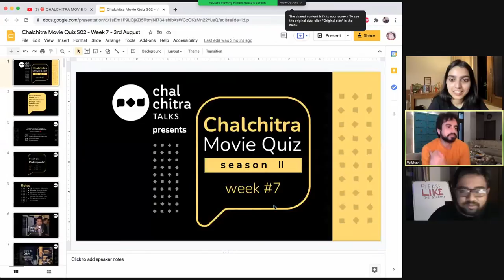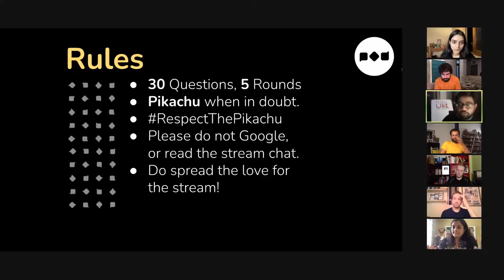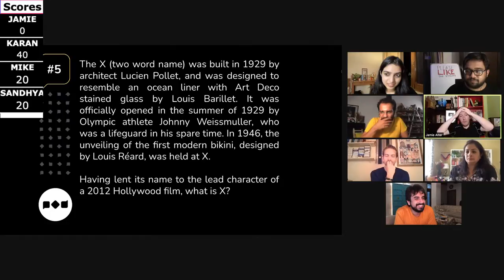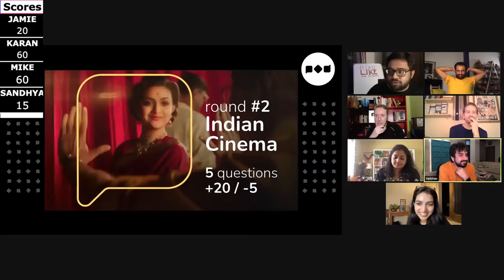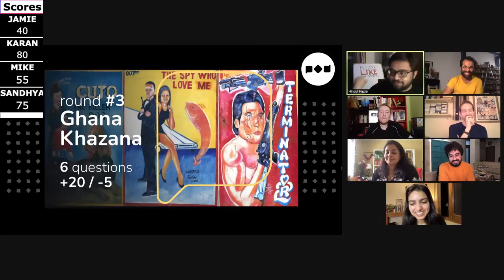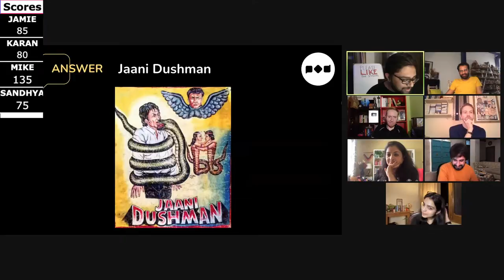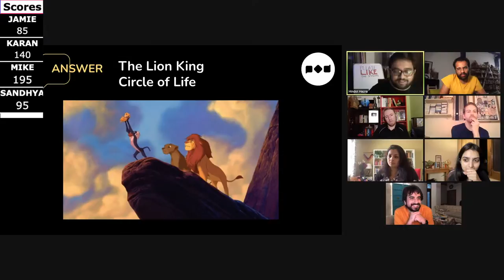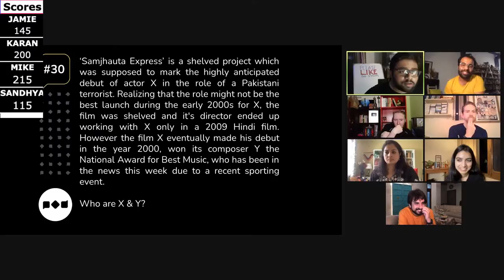🔴 CHALCHITRA MOVIE QUIZ | S 2 | ROUND 7 | SANDHYA, JAMIE ALTER, MIKE MCCAHILL & KARAN TALWAR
Read a book with us this month.
Our pick for August is 'To Sir, With Love '.